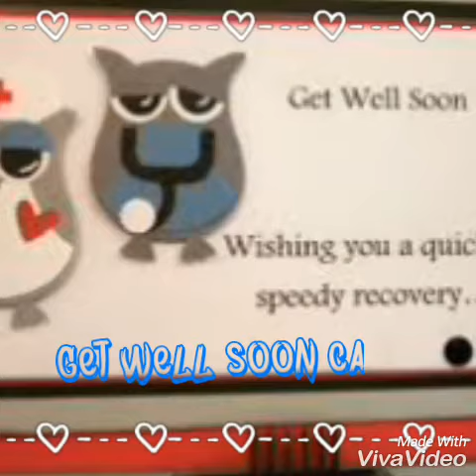diy creative easy greeting cards IIIII different types of greeting cards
hye gyzzz in this video we show you some easy and creative ideas to make greeting cards related to various occassion like birthday , anniversary and many more...